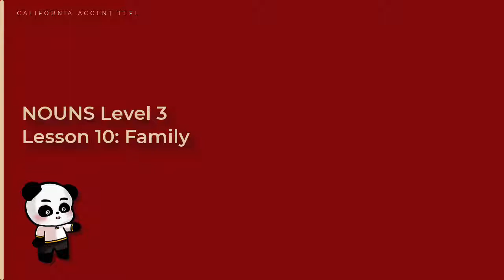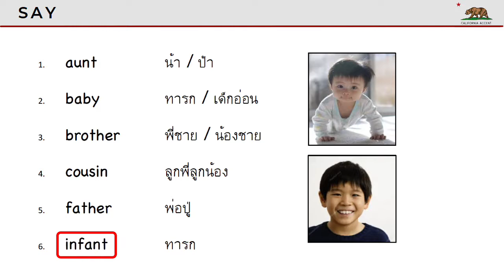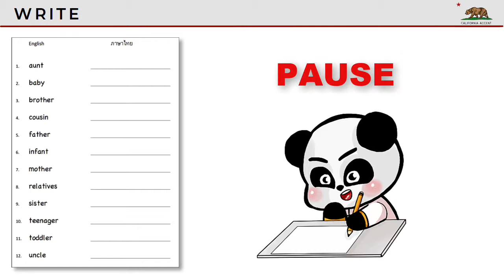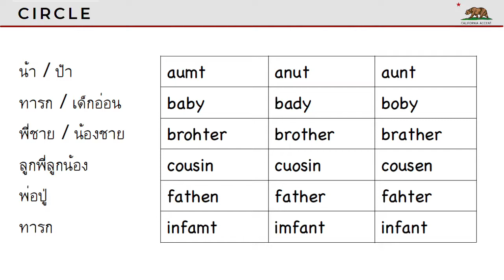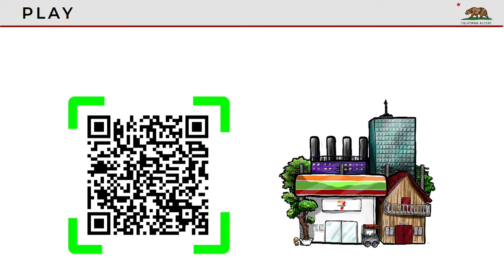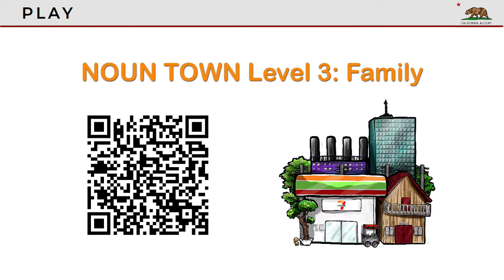NOUNS Level 3 Lesson 10: Family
You can download the entire course from our (Thai).